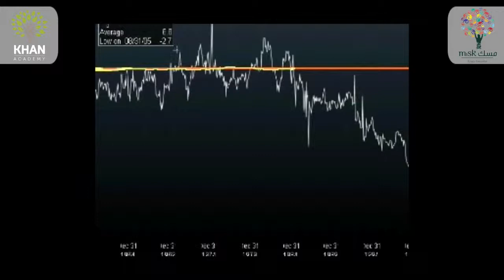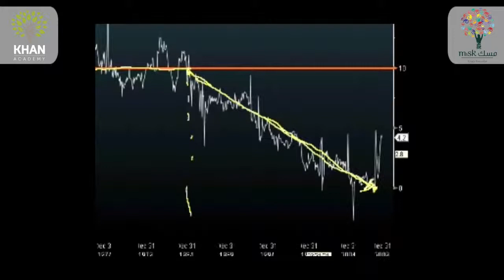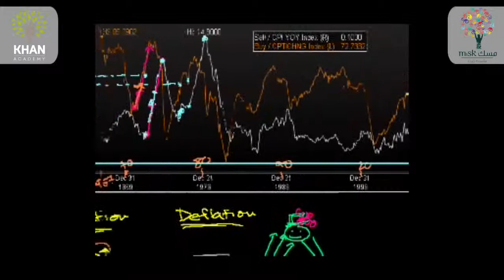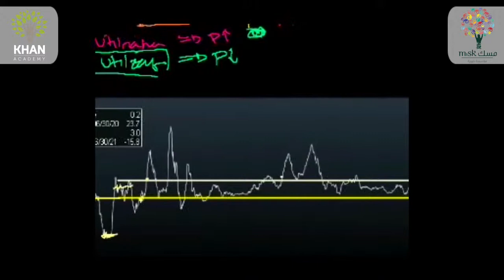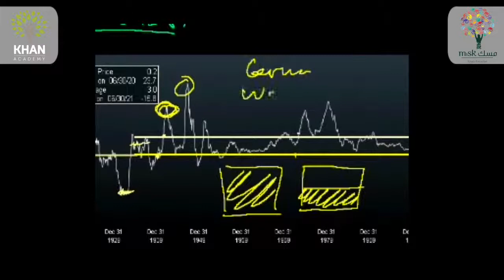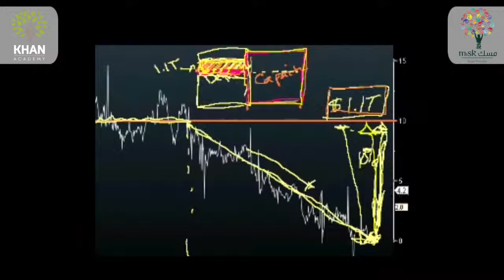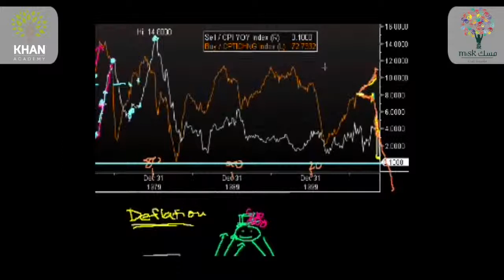التضخم والانكماش (الجزء الثالث): خطة أوباما لتحفيز التمويل